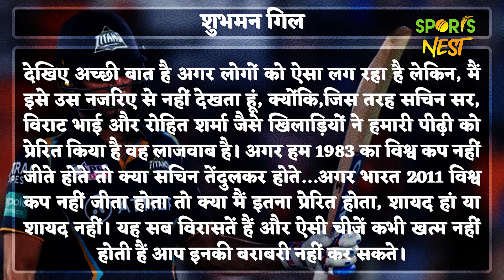Shubman Gill ने पहली बार Virat Kohli और SachinTendulkar के साथ खुद की तुलना पर दिया हैरानी वाला बयान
Shubman Gill ने पहली बार Virat Kohli और Sachin Tendulkar के साथ खुद की तुलना पर दिया हैरानी वाला बयान

Shubman Gill has broken his silence on being compared to cricket legend Sachin Tendulkar and India's star batter Virat Kohli. Gill has had a prolific run in during the IPL 2023 season.